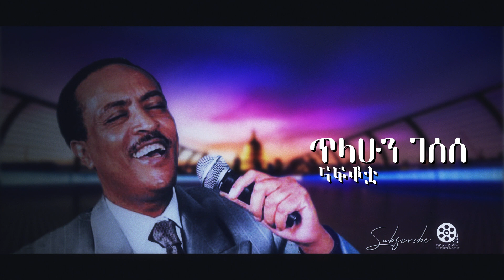ናፍቆቷ | Tilahun Gessesse - nafeqotua.